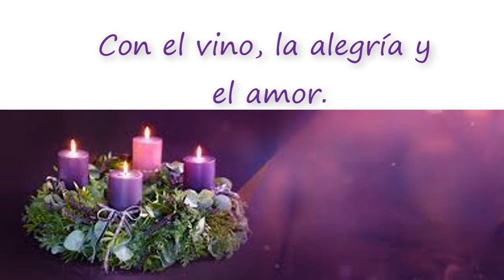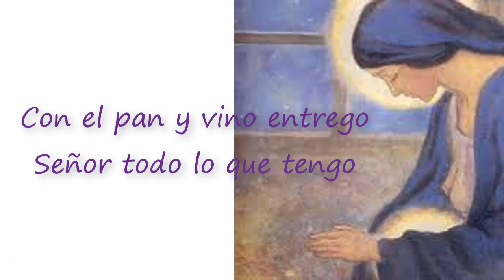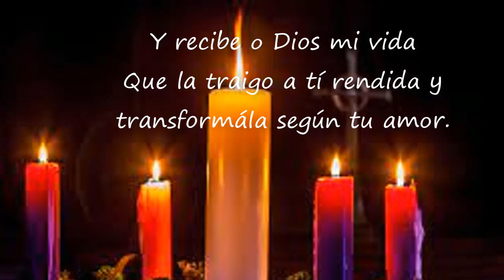En la espera Ofertorio de adviento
¿Buscas un canto para el adviento?
Esta propuesta es para el momento de las ofrendas... esperamos te guste y la cantes con tu coro...
Escribe en los comentarios tu opinión y si te gustaría que grabáramos algún otro canto para la misa.
En la espera de que vengas oh Señor
 G                               A7                       D
Preparamos esta ofrenda bajo el sol
 G                                   A7
Bajo el sol que nos anuncia
  D                            Bm
La pronta llegada tuya
    G                               A7      D
Preparamos nuestro corazón

Con el trigo, el trajín de una jornada
 G                            A7               D
Con el vino, la alegría y el amor
   G                          A7
Toma nuestras esperanzas
  D                           Bm
Sacrificio de alabanza
                    G                     A7   D   D7
Que sean gratos a tu corazón.

   G                                         A7
Y RECIBE OH DIOS MI VIDA
                    D                                Bm
QUE LA TRAIGO A TI RENDIDA
               G
Y TRANSFORMALA
   A7                    D
SEGÚN TU AMOR.

En la noche que aún cubre nuestro mundo
  G                                A7                D
Preparamos esta ofrenda en oración
     G                               A7
Con el pan y vino entrego
         D                           Bm
Señor todo lo que tengo
Mi dolor, mi gozo y mi canción

   G                                         A7
                    D                                Bm
               G
Y TRANSFORMALA
   A7                    D
SEGÚN TU AMOR.